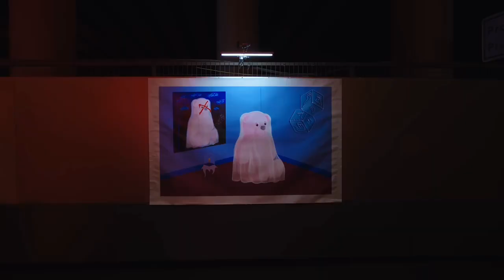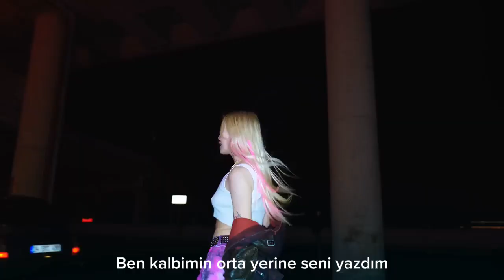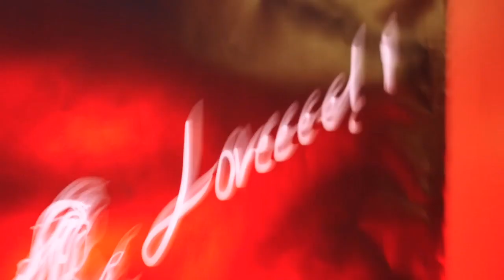Aleyna Tilki - Başıma Belasın (Klip & Sözler)